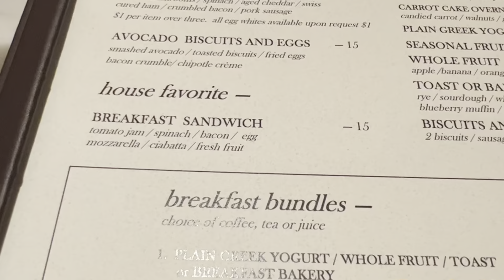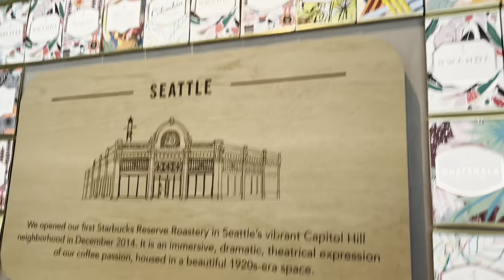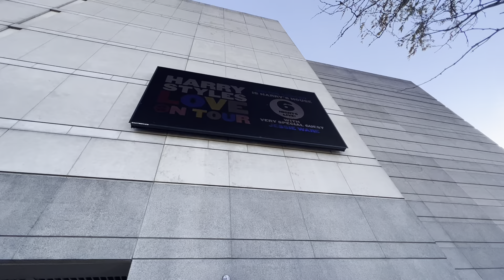SEEING HARRY STYLES IN CHICAGO NIGHT ONE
Seeing Harry in Chicago Night 1
Harry Styles Love on Tour
Chicago

follow aubry on instagram!